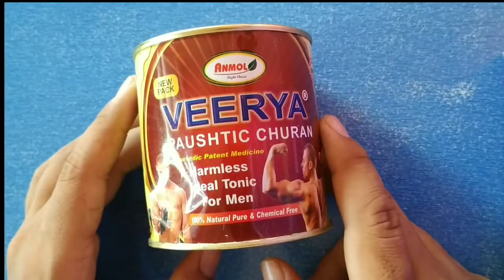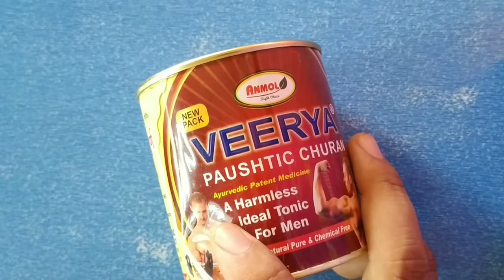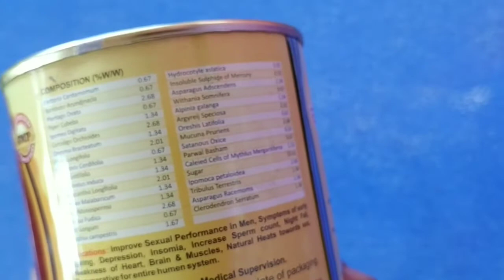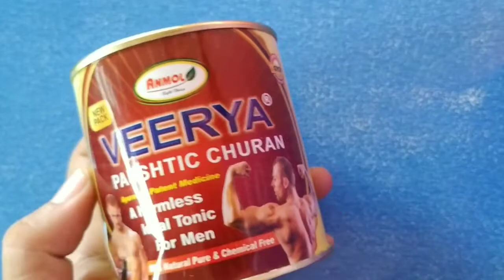Virya postic churan || Veerya pausthic churna || Virya postic churan ke fayde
Hey everyone this channel is educational to provide important information about medicine but not advise or suggest for self medication without prescription...

About:-
In this video I shared information about Virya postic churan , Veerya pausthic churna , Virya postic and Virya postic churan ke fayde .

अस्वीकरण:-
 निम्नलिखित वीडियो विभिन्न पुस्तकों, मीडिया, इंटरनेट स्पेस से एकत्रित शोध और केस स्टडी पर आधारित है।  Waseem Tyagi और निर्माता सटीकता के लिए कोई जिम्मेदारी या दायित्व नहीं लेता है।  वीडियो केवल शैक्षिक और सूचनात्मक उद्देश्य के लिए बनाया गया है और किसी व्यक्ति, किसी व्यक्ति, एसोसिएशन कंपनी या किसी एक के शरीर को नुकसान पहुंचाने, चोट पहुंचाने या बदनाम करने के लिए नहीं बनाया गया है।
 इस चैनल का उद्देश्य अफवाह फैलाना नहीं है कृपया दवा लेने से पहले डॉक्टर की सलाह अवश्य लें।
 Waseem Tyagi कभी भी स्व-दवा की अनुशंसा नहीं करते हैं।

Waseem Tyagi never recommend self-medication.
I wish this video will be helpful for you .

Myself Waseem Tyagi a final year Pharmacy student

Content cover :-

virya postic churan ke fayde

virya postic ke fayde

veerya pausthic churan ke fayde in hindi

virya postic churan kis kaam aata hai

dhatu postic churan ke fayde

veerya pausthic churan benefits

virya postic churan khane ke fayde

dhatuoausthik churna ke fayde

virya postic churan

veerya

veerya pausthic churna

virya postic

veerya pausthic churan

dhatu rog ka ilaj

virja churna

virya postic churan patanjali

dhatu postic churan

dhatu rog

virya postic churn

dhatuoausthik churna

virya postic powder

anmol veerya pausthic churna

veerya postic churn